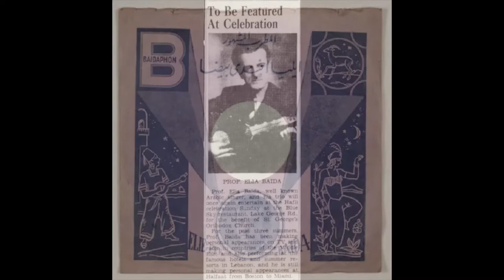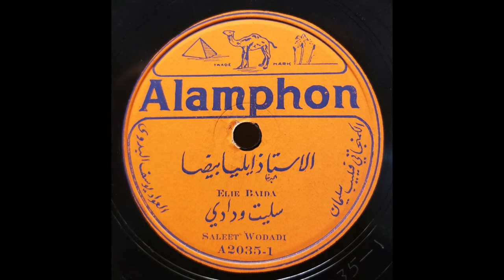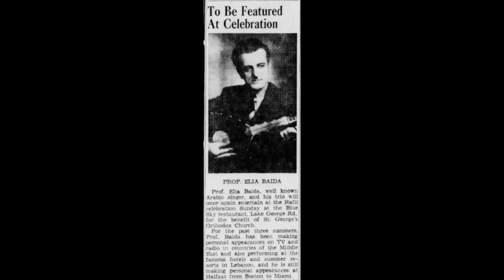Lebanese-Syrian Song: Elie Baida / Saleet Wodadi pt 1 & 2 / Alamphon A 2305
Elia Baida was born in Beirut, Greater Syria (today Lebanon), on August 6, 1907.  A vocalist and oudist who recorded in Egypt and Lebanon before arriving in the USA in 1946, Baida also toured and recorded in the United States.  See this informative biography by Professor Richard M. Breaux

For this disc, Discogs lists the oudist as Youssef Elbadawi and the violinist as Philip Solomon.